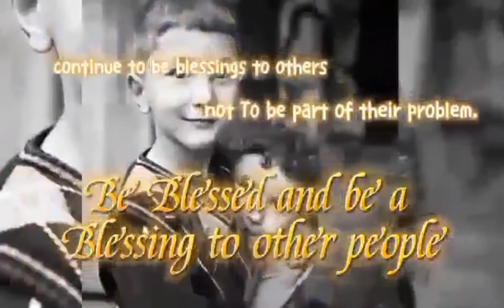SQUID GAME,JUST FOR FUN, SQUID GAME MOBILE PLAY